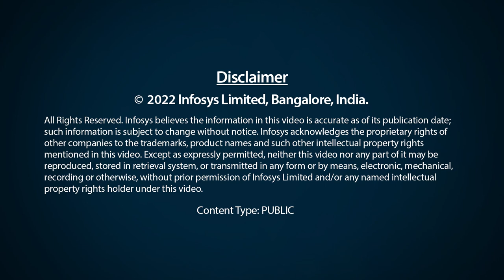Listen to SD Shibulal as Infosys commemorates four decades of excellence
As Infosys commemorates four decades of excellence listen to SD Shibulal take a walk down memory lane.